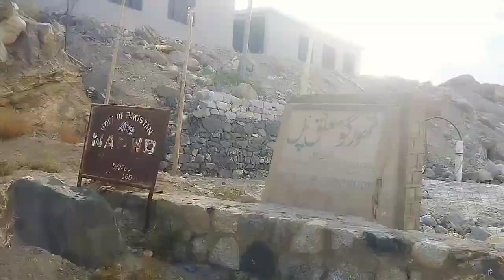I went out by Indus River shores | To Collect Wild fruit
🌿 Exploring the Indus River Shores | Wild Fruit Foraging Adventure 🌿In this video, I head out to the beautiful and serene shores of the Indus River to collect wild fruit. Surrounded by the natural beauty of this ancient river, I explore various wild plants, discover hidden fruit, and taste nature's fresh bounty. 🍇Join me as I walk through the lush greenery, pick vibrant wild berries, and share my thoughts on the importance of reconnecting with nature and embracing sustainable living. It’s not just an adventure; it’s a peaceful retreat into the wilderness of the Indus River.Whether you’re a nature lover, interested in foraging, or simply looking for a moment of tranquility, this video has something for you!

👉 What You'll See:

Stunning views of the Indus River and its surrounding landscape A variety of wild fruits growing in their natural habitat

My reflections on the beauty and gifts of nature How foraging can be a peaceful and rewarding experience

Indus River
Wild fruit foraging
Foraging by the river
Wild berries
Collecting wild fruit
Secondary Nature adventure
Foraging in nature
Sustainable living Reconnect with nature Wilderness exploration Indus Valley
Wild food foraging
Eco-friendly lifestyle
Natural food sources
River foraging
Wild plants and fruit
Fresh wild fruit